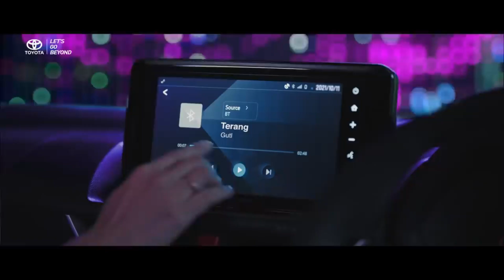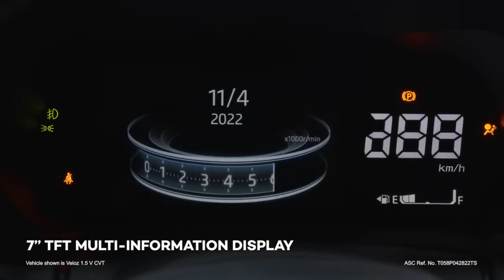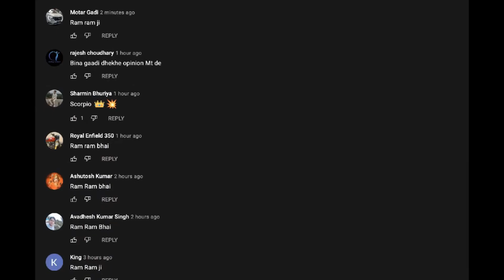2024 ERTIGA FACELIFT LEAKED 😱 FEATURES देख के उड़ जायँगे होश - Mini Innova 10L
in This Video See 2024 Ertiga Facelift , We have Discussed About the new Maruti Ertiga Facelift